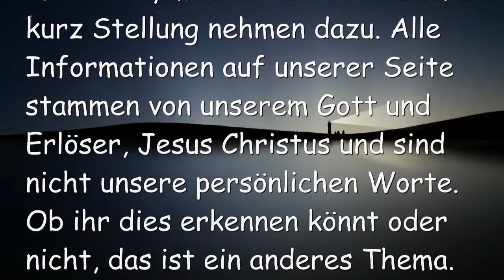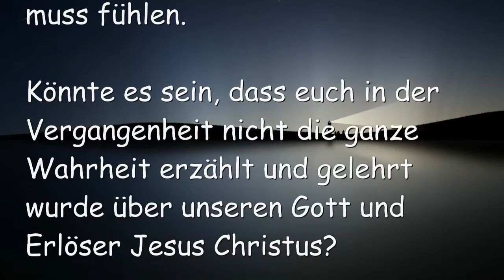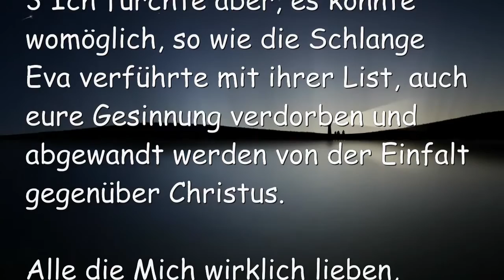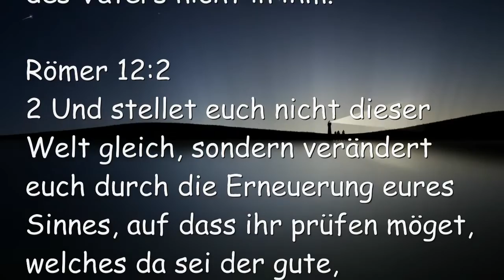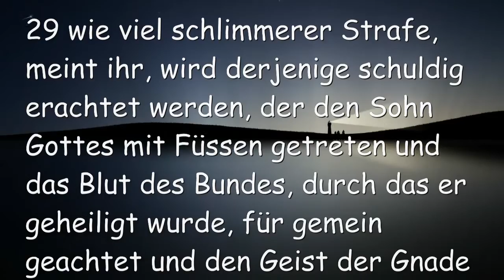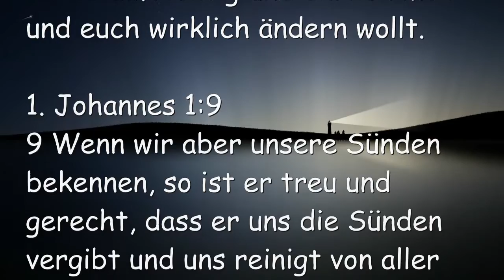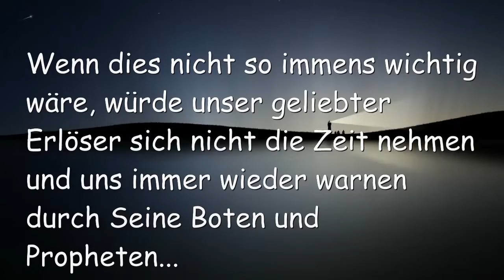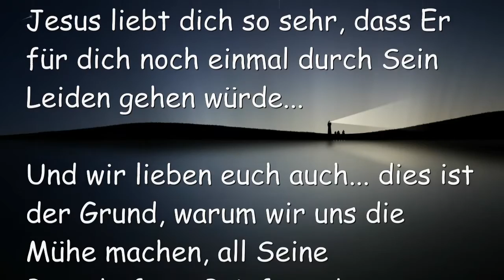Was ist wahre Liebe?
Liebe Besucher unserer Webseite - liebe Freunde, liebe Brüder und Schwestern im Herrn, liebe Familie

Da wir nun schon öfter Unverständnis, Abneigung und Kopfschütteln geerntet haben für die Informationen auf unserer Webseite, möchten wir hier einmal kurz Stellung nehmen dazu. Alle Informationen auf unserer Seite stammen von unserem Gott und Erlöser, Jesus Christus und sind nicht unsere persönlichen Worte. Ob ihr dies erkennen könnt oder nicht, das ist ein anderes Thema.

Aber uns geht es nicht darum, irgend Jemandem auf die Füsse zu treten, denn wir haben Alles zuerst für uns selbst genommen und geprüft und wir geben nur die Wahrheit weiter, wie wir sie empfangen haben aus den verschiedensten Quellen mit ein und demselben Ergebnis.

Nun könnte man sagen, aber wir haben das ganze Leben... Oder es kann doch nicht alles falsch gewesen sein, was... usw. Nein, natürlich nicht. Aber wenn unser Erlöser sagt, Meine Schafe kennen Meine Stimme und folgen Mir, wo auch immer Ich hingehe. Und Er jetzt, da die Entrückung immer näher kommt, immer lauter zur Umkehr aufruft, sollen wir dann Seine Stimme missachten, nur weil das, was wir bisher als Wahrheit gekannt haben, nicht damit übereinstimmt?

Also... Was ist wahre Liebe?
Ist es Liebe, wenn ich Jemandem sage, dass ich sie liebe, aber ich sage ihnen nur, was ihre Ohren hören wollen?

Oder ist es Liebe, ihnen die Wahrheit zu sagen, auch wenn es in jenem Moment schmerzt oder Verzicht bedeutet, aber es bewahrt sie vor künftigem Schaden und Schmerz? Denkt kurz darüber nach...

Für Alle, die Kinder haben, ist die Antwort ganz klar. Wir lieben unsere Kinder und deshalb sagen wir ihnen auch Dinge, die sie nicht hören wollen, welche sie aber vor künftigem Schaden bewahren. Nun, manchmal hören sie zu und manchmal nicht, in jenem Fall müssen sie durch Erfahrung und vielleicht Schaden und Schmerz lernen. Es gibt ja jenen schönen Spruch, wer nicht hören will, der muss fühlen.

Könnte es sein, dass euch in der Vergangenheit nicht die ganze Wahrheit erzählt und gelehrt wurde über unseren Gott und Erlöser Jesus Christus?

Könnte es sein, dass ihr in einem falschen Frieden schlummert betreffend eurem Zustand vor Ihm?
Römer 8:13
13 Denn wenn ihr gemäß dem Fleisch lebt, so müsst ihr sterben; wenn ihr aber durch den Geist die Taten des Leibes tötet, so werdet ihr leben.

Seid ihr völlig verwandelt in eurem Herzen?
2 Korinther 11:3
3 Ich fürchte aber, es könnte womöglich, so wie die Schlange Eva verführte mit ihrer List, auch eure Gesinnung verdorben und abgewandt werden von der Einfalt gegenüber Christus.

Alle die Mich wirklich lieben, halten alle Meine Gebote.
1. Johannes 2:3-6
3 Und daran erkennen wir, dass wir ihn erkannt haben, wenn wir seine Gebote halten.
4 Wer sagt: »Ich habe ihn erkannt«, und hält doch seine Gebote nicht, der ist ein Lügner, und in einem solchen ist die Wahrheit nicht;
5 wer aber sein Wort hält, in dem ist wahrhaftig die Liebe Gottes vollkommen geworden. Daran erkennen wir, dass wir in ihm sind.
6 Wer sagt, dass er in ihm bleibt, der ist verpflichtet, auch selbst so zu wandeln, wie jener gewandelt ist.

Habt ihr Ihn immer in euren Gedanken und hat Er absolut erste Priorität in eurem Leben? Genauso wie Seelen in Sein Königreich zu bringen?
Matthäus 6:33
33 Trachtet vielmehr zuerst nach dem Reich Gottes und nach seiner Gerechtigkeit, so wird euch dies alles hinzugefügt werden!